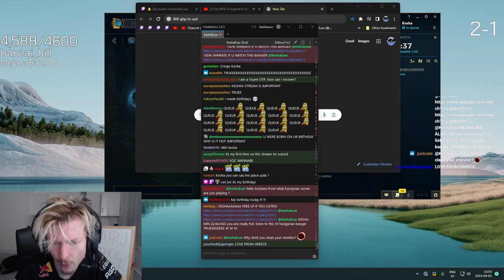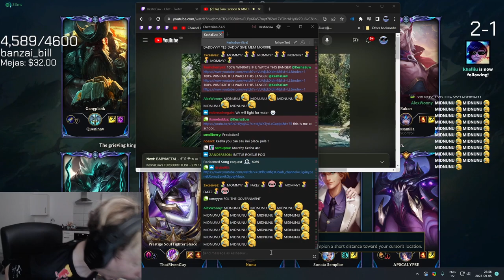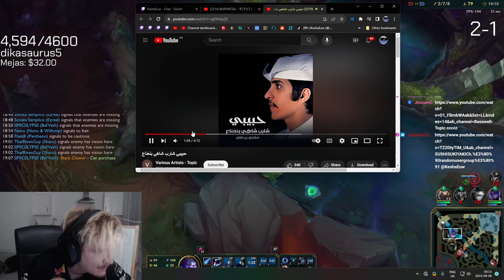G2 KESHA'S INSANE NUNU MID STRATEGY REVEALED! 🤯♿